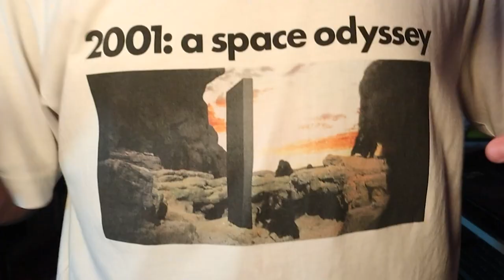Remember แค้นเดือดคนดุ | รีวิวสั้นๆ